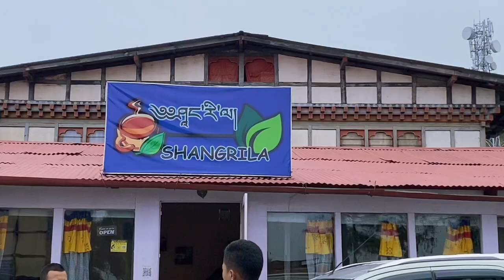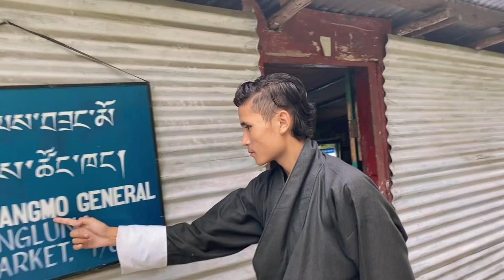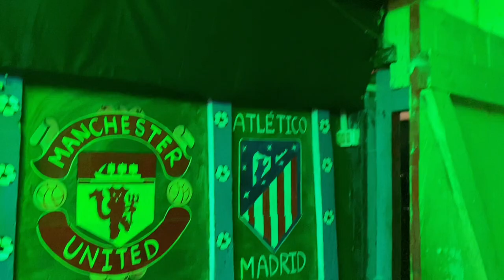A day in my life as a college student | life at sherubtse | My daily vlog🤍